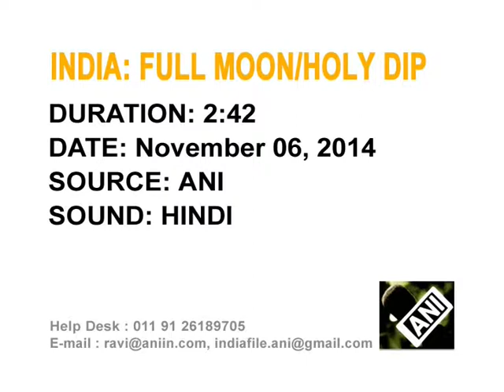06,Nov 2014 - Devotees take holy dip on full moon day in India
06,Nov 2014 (ANI) - Thousands of devotees throng holy River Ganges in northern India to take a holy dip on the occasion of full moon day.